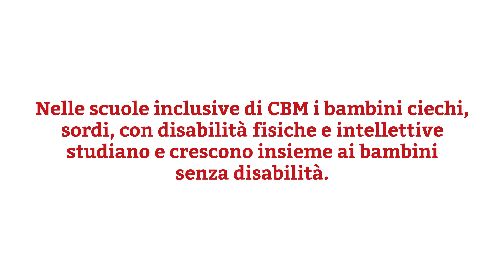Scopri l'inclusione con CBM Italia Onlus - 5